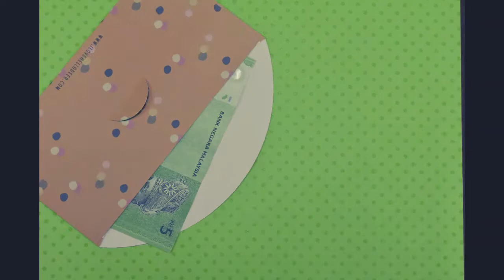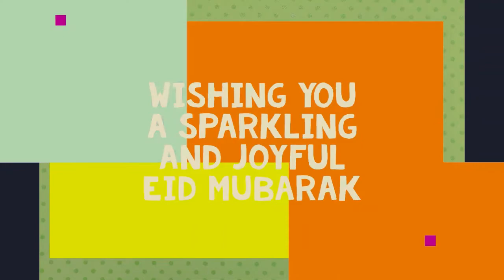Awesome Raya 2018 PO1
Pension Operation 1 Department Raya 2018 video